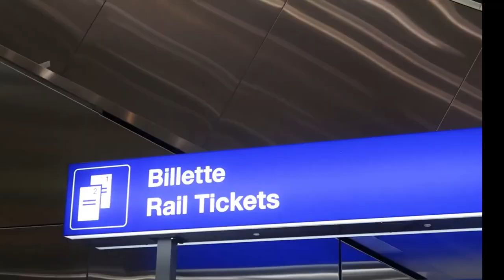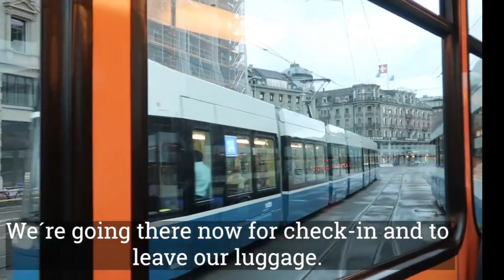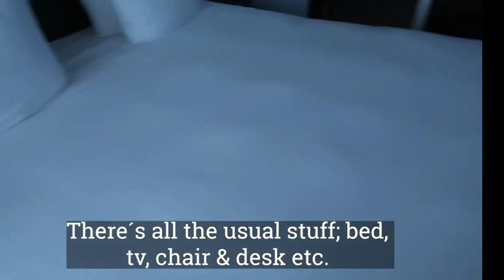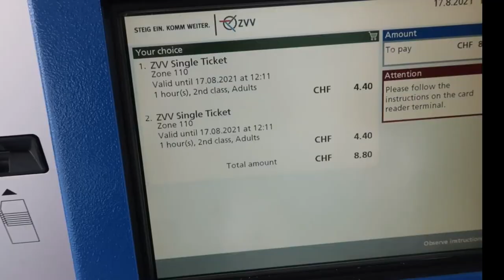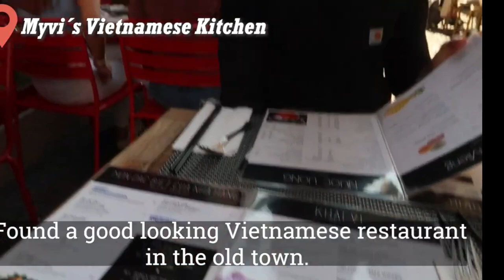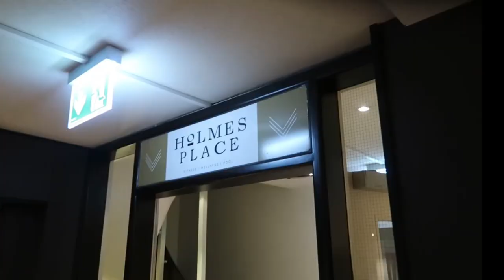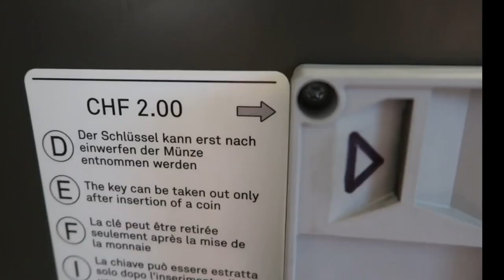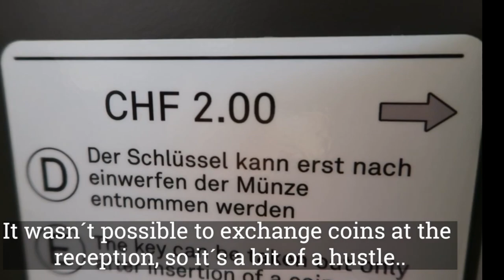Exploring the city of Zürich Switzerland travel vlog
In this travel vlog we fly to Switzerland and explore the beautiful city Zürich. While we visit Zurich we stay at a spa hotel, eat good food in nice restaurants and explore the city by foot. We also visit the Swiss national museum.

In the video there is no talking or music, so that you can feel the real ambiance.

8k,
switzerland,
lauterbrunnen,
lauterbrunnen switzerland,
4k,
switzerland 8k,
switzerland 4k,
lauterbrunnen 4k,
waterfall,
switzerland lauterbrunnen,
jungfrau,swiss alps,glacier,
swiss cows,
swiss chalets,
switzerland travel,
swiss village,
beautiful switzerland,
schweiz,
switzerland vlog,
relaxing video,
switzerland village,
cable car,svizzera,suisse,
schweiz 4k,
4k walk,
walk tour,
License